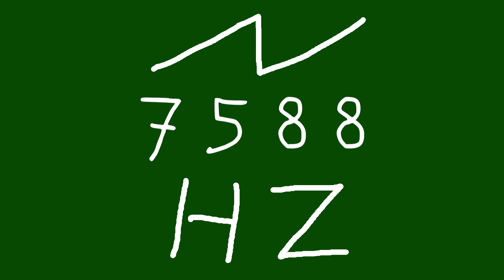7588 hz saw